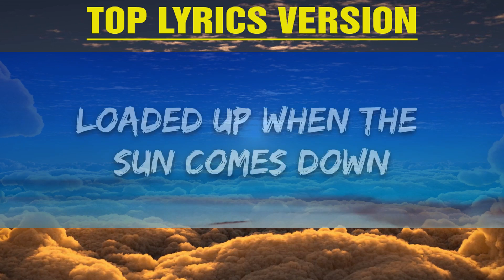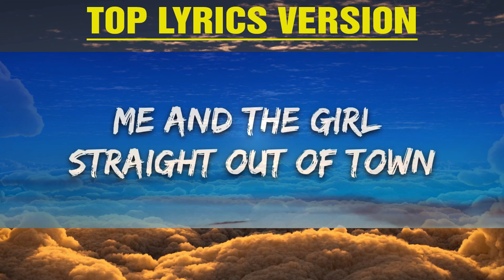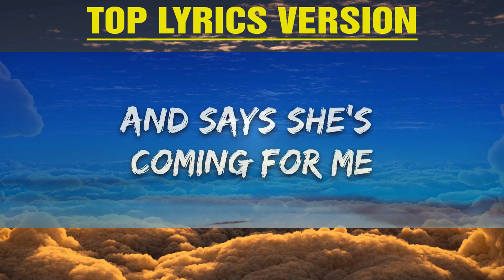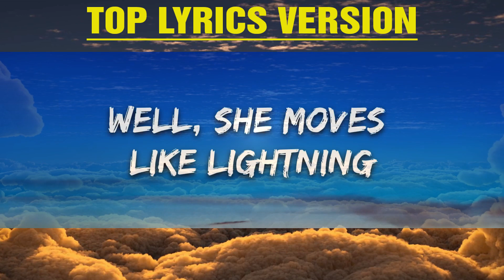George Ezra - Green Green Grass (Lyrics) Sped up |15min Top Version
​🎧 George Ezra - Green Green Grass (Lyrics) Sped up

🎤 Lyrics: George Ezra - Green Green Grass

[Verse 1]
[Pre-Chorus]
Undercover
Undercover

[Chorus]
She said

[Pre-Chorus]
Undercover
Undercover

[Chorus]
She said

[Pre-Chorus]
Undercover
Undercover

[Chorus]
She said